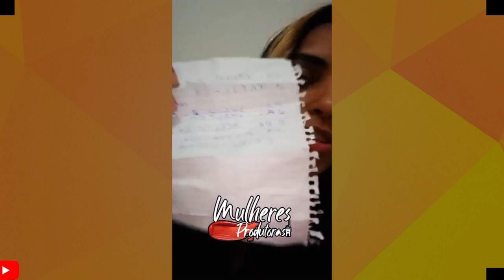ATÉ ONDE VAI ISSO?😥 ELA LEVOU VARIOS TAPAS POR NÃO MANDAR ALÔ (produtora geral do cantor Naldinho)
PRODUTORA GERAL DO CANTOR NALDINHO FOI AGREDIDA POR NÃO QUERER MANDAR ALÔ!

💰Método de trabalho pra fazer de 2 a 5 mil reais em casa 🏠 ⤵️
📍Clique no link tenha o mini curso Gratuito.